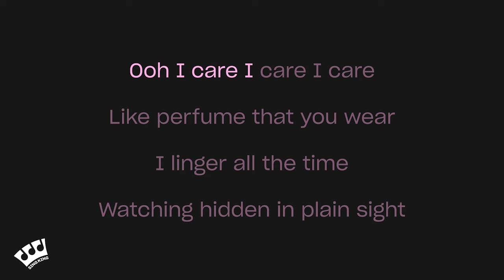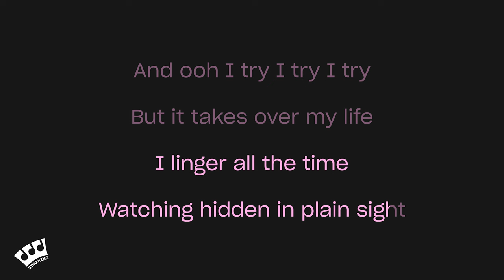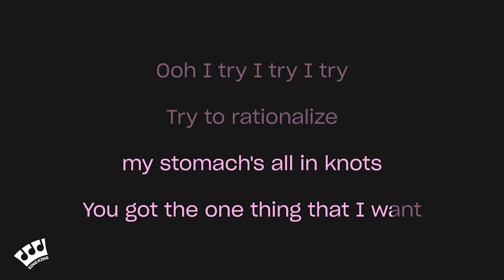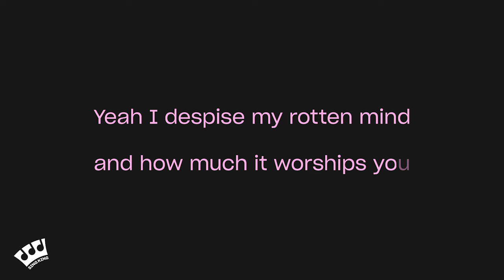Olivia Rodrigo - lacy (Karaoke Version)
Karaoke sing along of “lacy” by Olivia Rodrigo from Sing King Karaoke

0:00 Intro
0:03 Olivia Rodrigo - lacy (Karaoke Songs)
2:53 Up Next